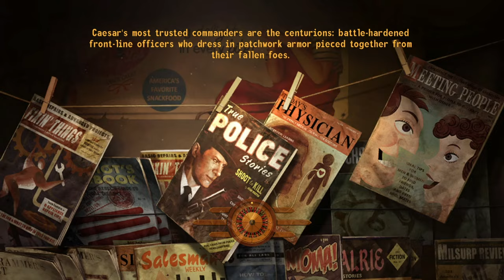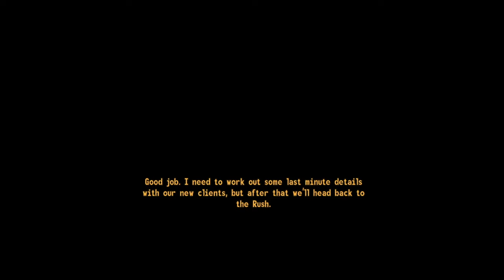Fallout: New Vegas Redux (Part 16) [Birds of A Feather, Pt. II]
Might pick up Arcade or go rescue Raul, dunno yet.